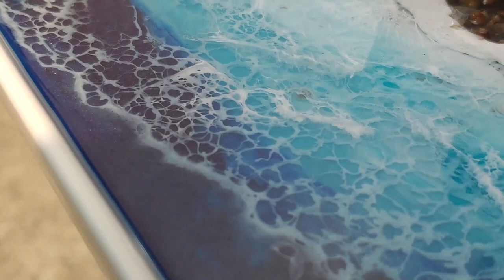Lighthouse on the cliff，Epoxy Resin Art| DIY 樹脂環氧【Epoxy DIY】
See how I made the lighthouse on cliff using epoxy resin art
Below is my recommended video: